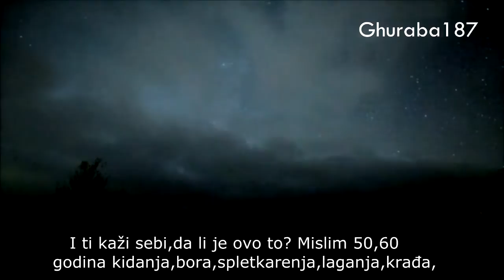Ovaj svijet nije vrijedan toga - by Sheikh Khalid Yasin [HD]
by Sheikh Khalid Yasin